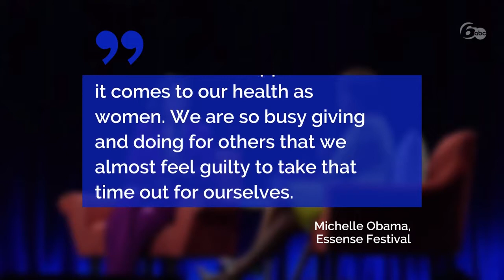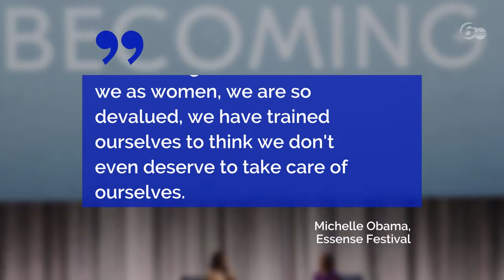Michele Obama says women should 'put themselves first'